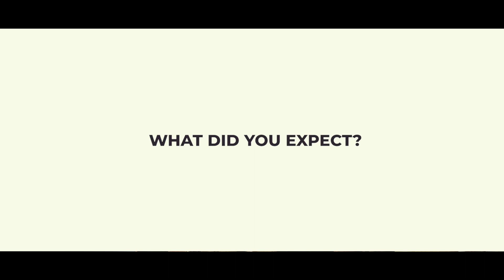Discover Woodstock Georgia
Discover what Woodstock Georgia has to offer!